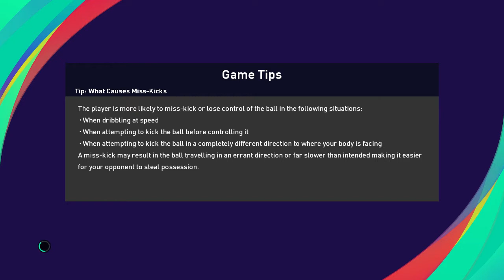Match Prediction NL Belgium VS France - PES 2021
Belgium vs France Nations League Match Prediction

Game :
PES 2021